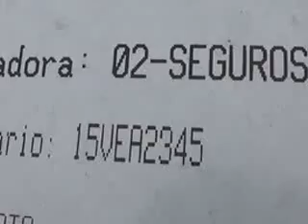SUBASTASMA TOYOTA, YARIS HB 5DR PREMIUM 2011